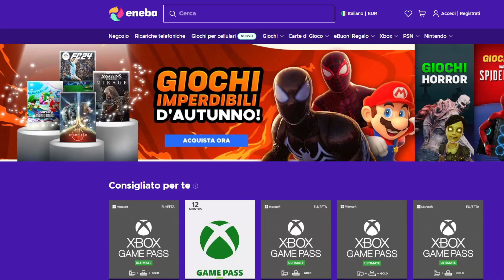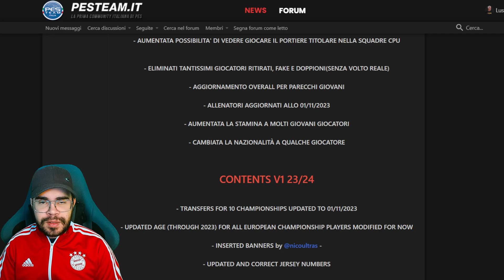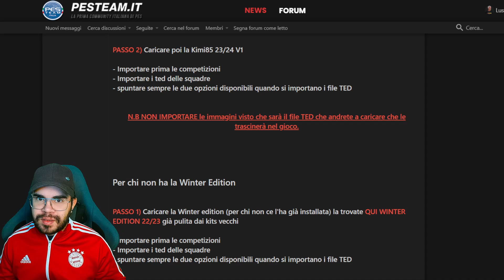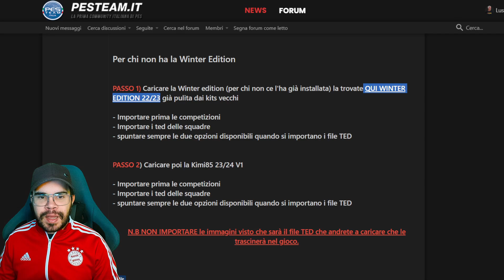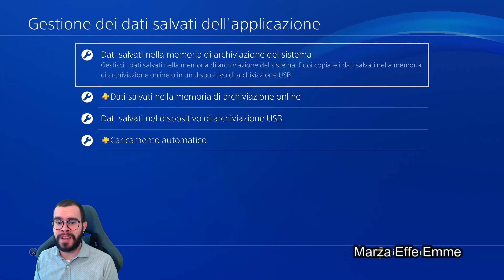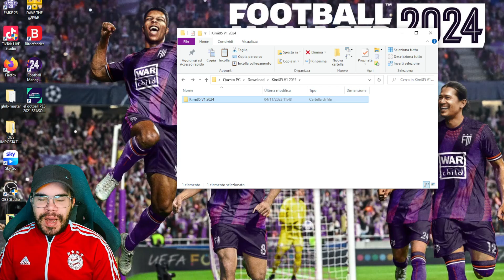PES 2021 TUTORIAL PS4-PS5-PC | PATCH V1 con loghi, divise e rose AGGIORNATE STAGIONE 2023-2024